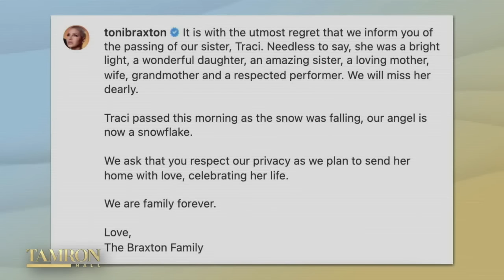Toni Braxton Opens Up in First Interview Since Sister Traci’s Death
7-time Grammy-winning singer Toni Braxton sits down in an exclusive interview with Tamron Hall, following the death of her sister Traci. In the first interview since her sister succumbed to a battle with cancer, the iconic singer candidly reflects on their close bond and hit show “Braxton Family Values.” She also tells us about her new Lifetime film, “Fallen Angels Murder Club: Friends to Die For,” which she dedicated to her late sister.